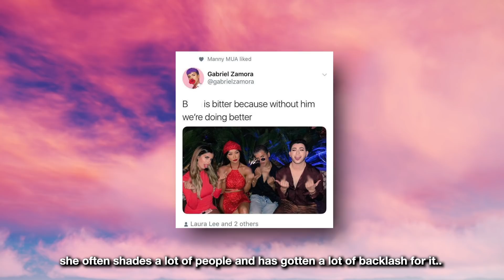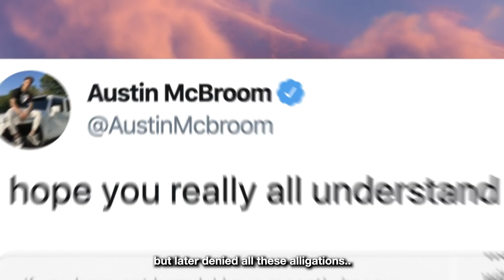most DISLIKED youtubers EVER..